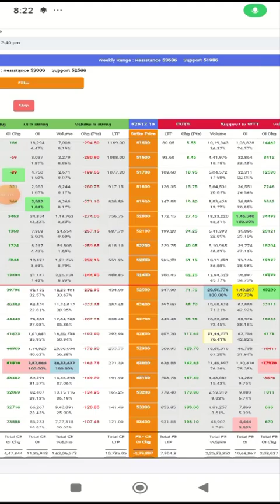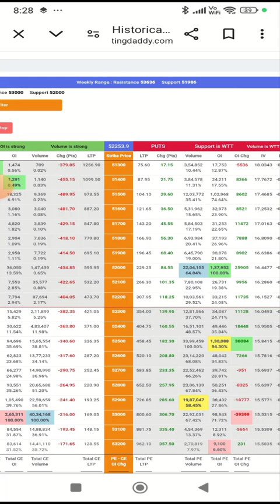👾ये जानना निहायत जरुरी है की बैंक निफ्टी में बॉटम कैसे बनता हैII How declare bottom in bank nifty